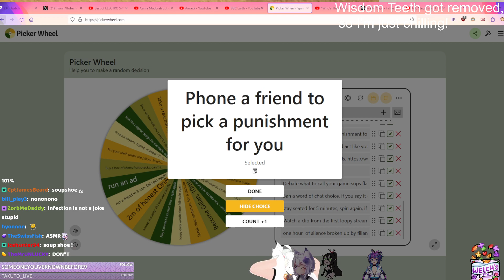Melody Worked Her Throat Too Hard, with Filian & Layna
With Mel that can mean a lot of different things.